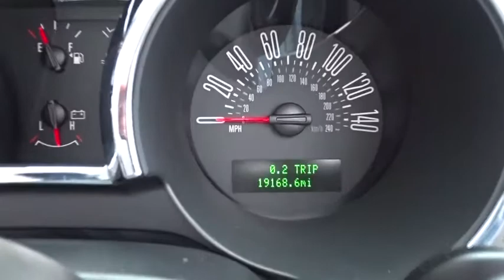2007 Ford Mustang near me Waukegan, Gurnee, Kenosha, WI, Fox Lake, Libertyville, IL T21211AA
Performance White Used 2007 Ford Mustang available near me in Waukegan, Wisconsin at Classic Toyota. Servicing the Gurnee, Kenosha, WI,  Fox Lake, Libertyville, IL area.
2007 Ford Mustang GT Premium - Stock#: T21211AA - VIN#: 1ZVFT85H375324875

Classic Toyota
515 N Green Bay Rd

GT CALIFORNIA SPECIAL PKG  -inc: leather sport bucket seats  w/unique California special contrasting dove or parchment GT leather inserts  California special badged floor mats  unique front fascia  larger air intake  1.5 lower chin spoiler  unique rear fascia w/racecar style diffuser  side scoops  unique tape stripe  bright rolled exhaust tips  18 polished aluminum wheels,COMFORT GROUP  -inc: heated driver & front passenger seats  6-way pwr passenger seat  electrochromic mirror w/compass,INTERIOR UPGRADE PKG  -inc: bright polished (6) gauge instrument cluster w/MyColor feature  leather-wrapped steering wheel w/satin aluminum spokes  bright shift knob  satin register vents  satin aluminum finish door latches  satin aluminum finish door scuff plate  message center  Dark Charcoal Aberdeen pattern on front door panel inserts,Locking/Limited Slip Differential,Traction Control,Rear Wheel Drive,Tires - Front Performance,Tires - Rear Performance,Aluminum Wheels,Temporary Spare Tire,Power Steering,4-Wheel Disc Brakes,ABS,Convertible Soft Top,Rear Spoiler,Fog Lamps,Power Mirror(s),Intermittent Wipers,Variable Speed Intermittent Wipers,Power Driver Seat,Leather Seats,Bucket Seats,Driver Adjustable Lumbar,Rear Bench Seat,Floor Mats,Cruise Control,Adjustable Steering Wheel,Tire Pressure Monitor,Power Windows,Power Door Locks,Keyless Entry,Engine Immobilizer,A/C,Rear Defrost,AM/FM Stereo,CD Changer,CD Player,MP3 Player,Auxiliary Audio Input,Power Outlet